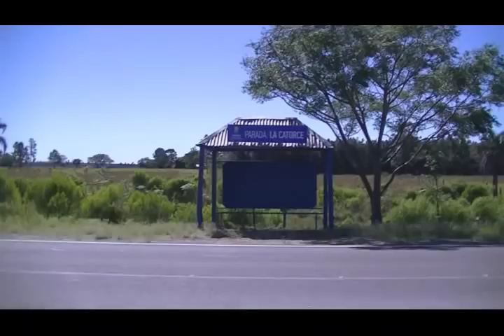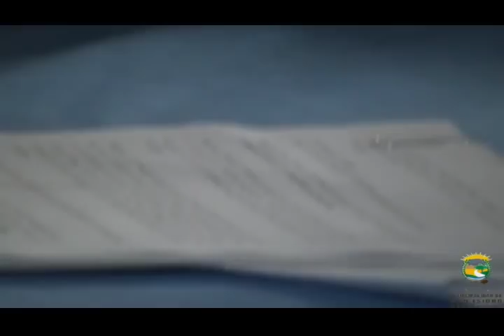Paso mas de un año y nada aun !